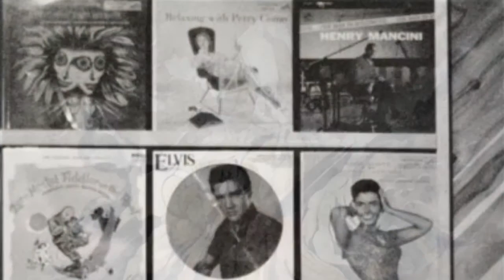Band Of Skulls - Hometowns -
Artwork By Emma Richardson,  Member Of Band Of Skulls